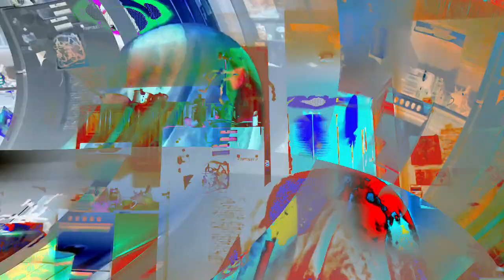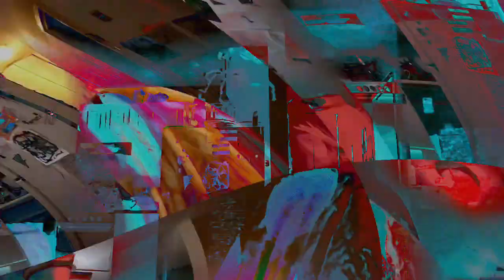[EPILEPSY WARNING] Movie 24 02 07 13h09m56s